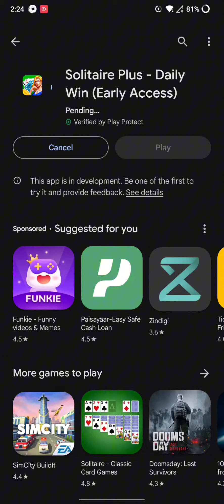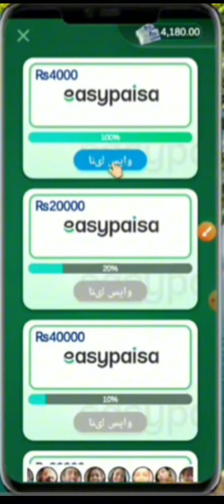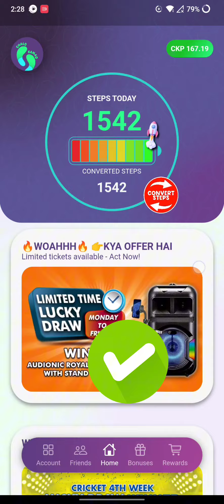Solitaire Plus App Real Or Fake | Solitaire Plus Daily Win RS1500 Withdraw